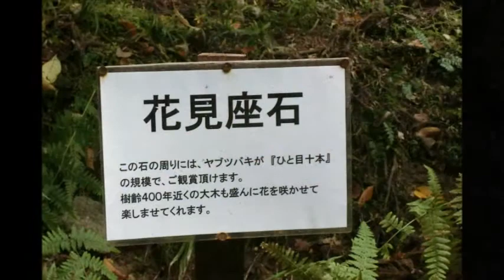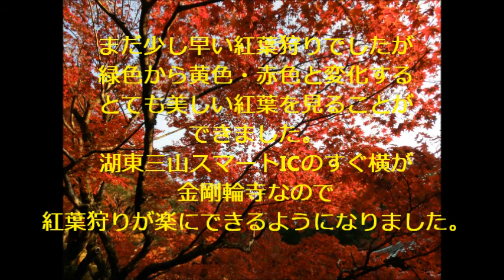モリオのオッサン ・ 湖東三山「紅葉狩り」 2013/11/16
今年開通したインターチェンジ
「湖東三山スマートIC」を利用して
「百済寺」と「金剛輪寺」へ『紅葉狩り』してきました。